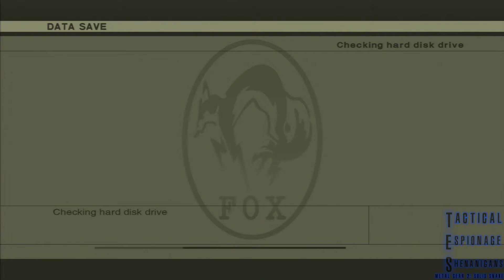Tactical Espionage Shenanigans | Metal Gear 2 Part 28: PAL Brooch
Blowing from hot to cold quite literally now as we let the brooch do it's magic thing. In the meantime, enjoy the comedy stylings of Dirty Old Man.